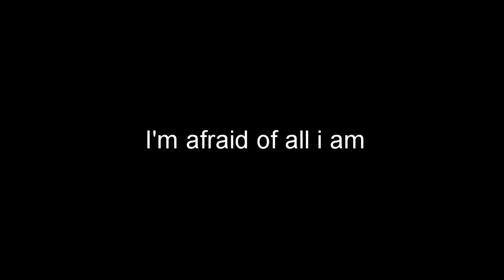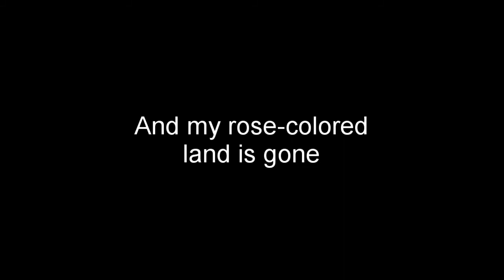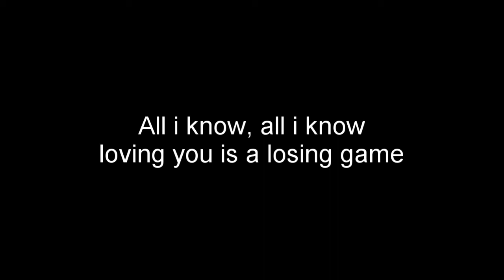Duncan Laurence & Fletcher // Arcade (Lyrics)